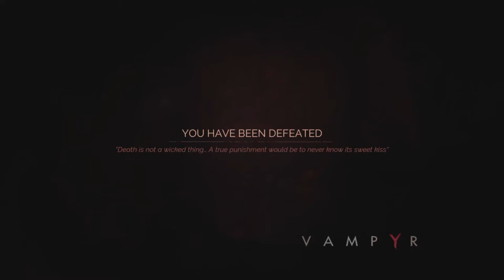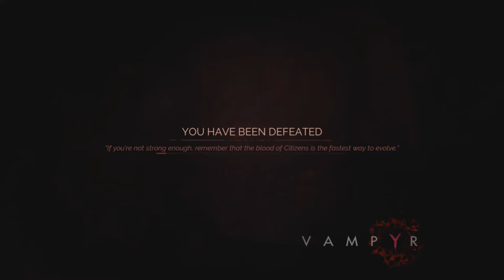VAMPYR HARD MODE EPISODE 2 (WALKTHROUGH)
what'd you think ?